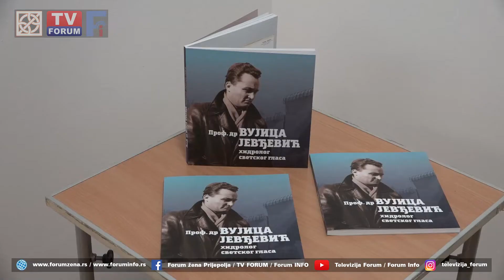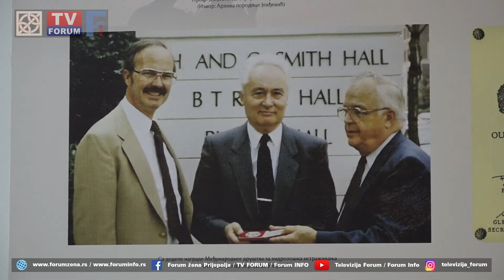Izložba u Muzeju u Prijepolju: Vujica Jevđović - hidrolog svetskog glasa